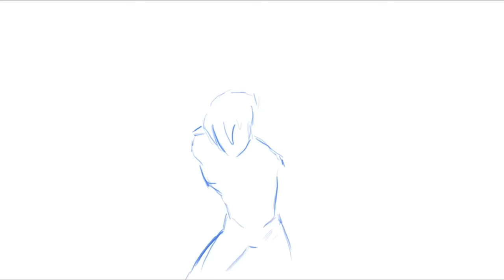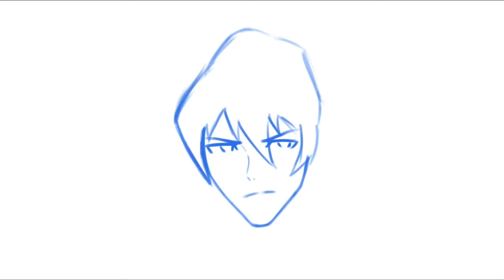inktober day 5 - blade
im a day late
and this prompt was such a no brainer ;-;

ref: from voltron legendary defender, s2e8, the blade of mamora
music: spider man video game soundtrack 9 the man he was and 27 behind the mask by john paesano

plz dont sue me ;-;